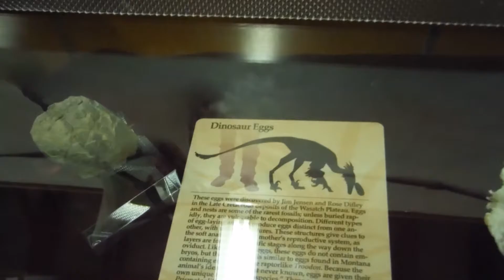Family Trip to Provo, Spring Break 2017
PCCT, FTW